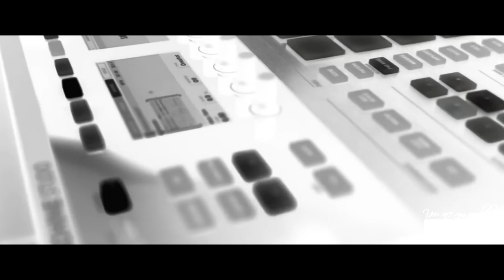Mflex Sounds - You Are My World Italo Disco, Eurodisco, Newdisco, Hi-nrg, Super HIT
Dear Everyone! Enjoy! ;-)
The song does not contain protection.
↓↓↓↓↓↓↓↓↓↓↓↓ open up for more info ↓↓↓↓↓↓↓↓↓↓↓↓↓↓

Mflex Sounds - You Are My World - I need your love (Italo Disco 2020)
Style: Italo Disco, Eurodisco, New disco,
Music composed by: Mflex Sounds
Special thanks to by: Cora & Christa, Judit  Pünkösti
Executive produced by: dmcallofmusic

and more